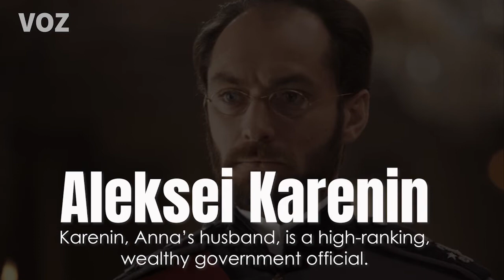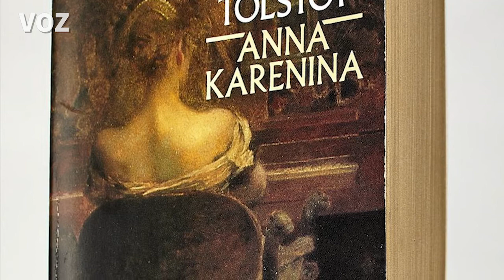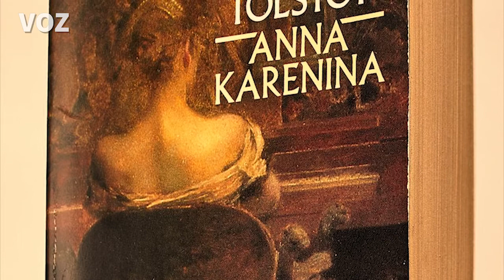ANNA KARENINA | Leo Tolstoy Novel | Hindi/Urdu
Anna Karenina is a novel by the Russian author Leo Tolstoy, first published in book form in 1878.

Voice Of Zargham | VOZ - Hindi/Urdu |  | AudioBook Hindi/Urdu